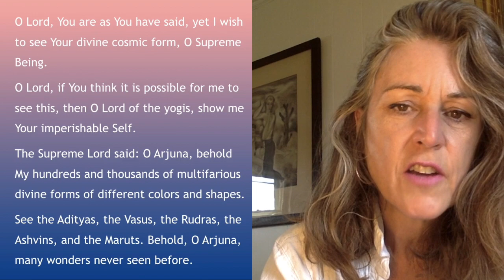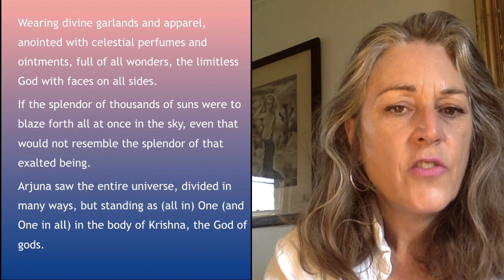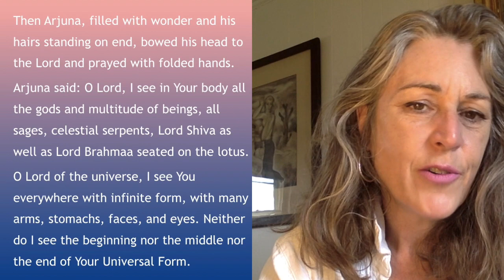A God of Fear and Awe - the Numinous and Quality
Inspired by Vervaeke 34 and the numinous (horror and awe) and Paul VanderKlay and Mary Kochan's responses, I continue to investigate the relationship between​ Quality and God.